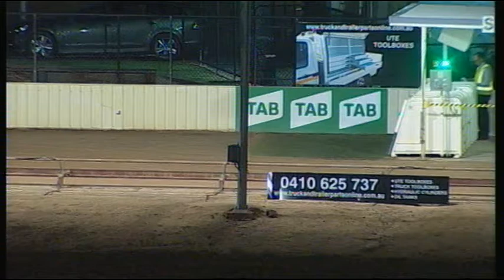SHP MON 23 APR 18 R12